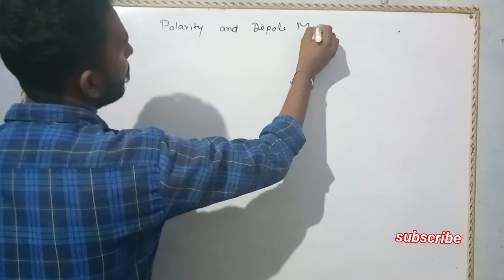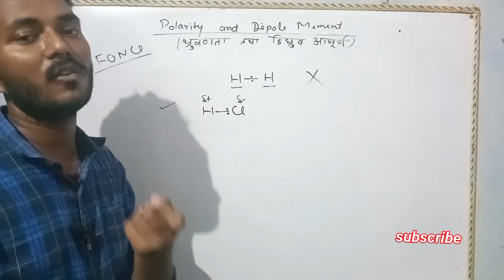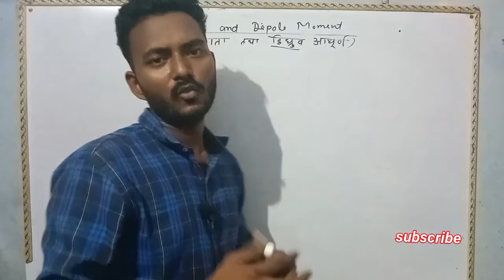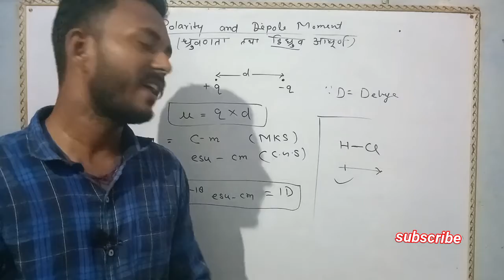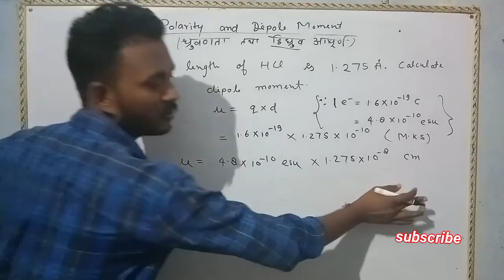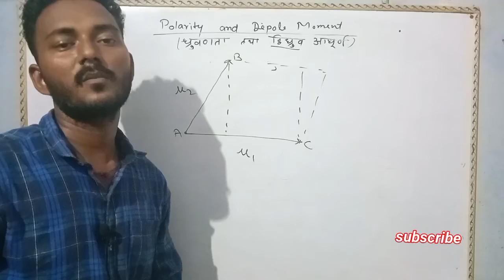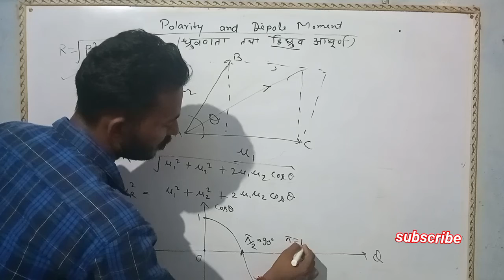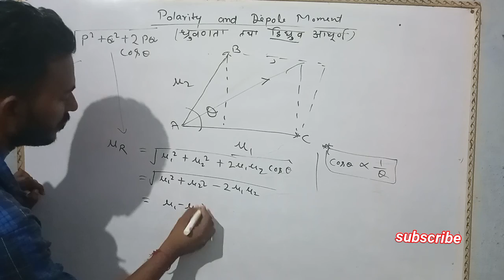chemical bonding(रासायनिक बंधन)|lecture 14|polarity ,dipole,dipole moment, dia atomic molecules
dipole moment